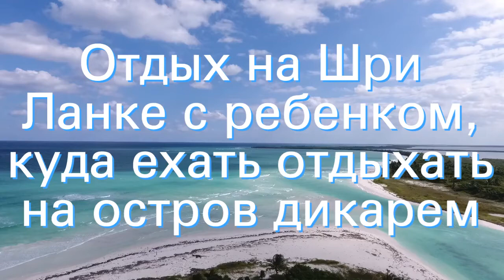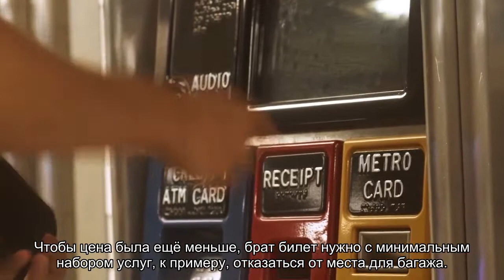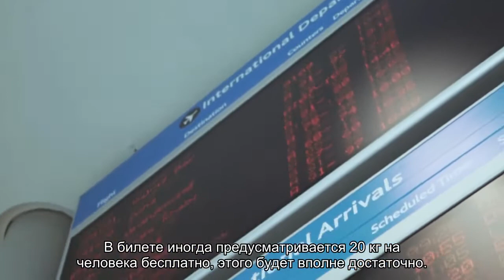Отдых на Шри Ланке с ребенком, куда ехать отдыхать на остров дикарем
Шри Ланка (отдых): куда лучше ехать отдыхать на остров самостоятельно, вдвоем, с компанией и детьми. Как отдыхать на Шри Ланке дикарем. Советы и рекомендации бывалых туристов и опытных путешественников (подробная информация для интересующихся темой).